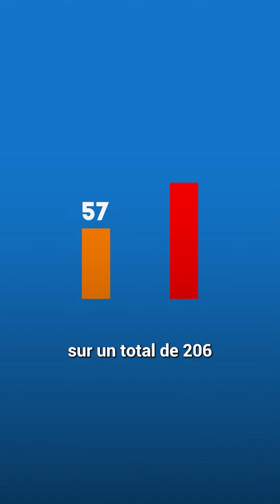Pour le Grand Reims, l'élection se prépare.